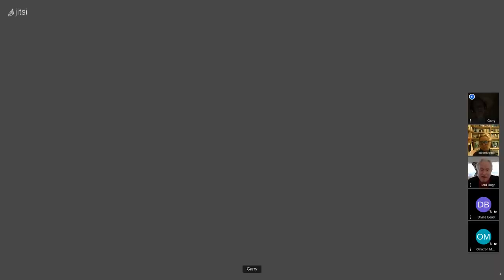No Escape - Extinctionati Eastern Meeting 93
Paul Kingsnorth is Angry.

More info about The Extinctionati - See the Manifesto and the Desiderata Extinctionati (in the dropdown menu on the top left of the home page):

Please feed the Zoo.  Thanks!